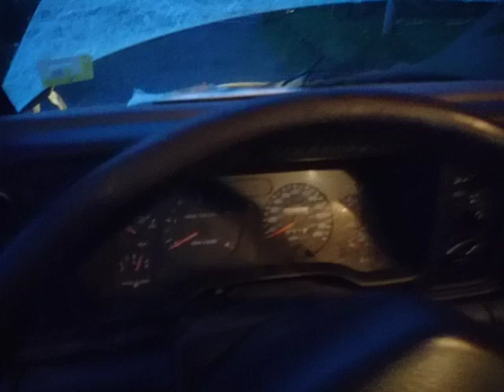1997 Dodge 12 valve startup after sitting 12yrs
First time running after 12yrs of sitting. Primed injectors after  taking care of the fuel system and tank.